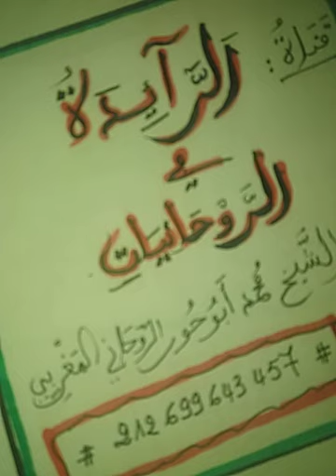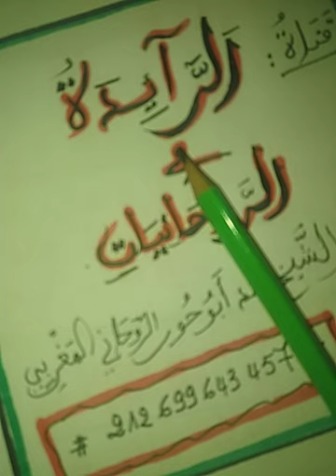أَنْوَارُ البَصَآئِر وَأَسْرَارُ السَّرَآئِر .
اعلموا حفظني الله وإياكم  انّ الحجب الترابية والهوائية طمست أنوار البصائر وأسرار السرائر  عن  شهود الكائنات ولطآئف الغيبيات  فاندرست  معالم المعارف العلويات وانمحت آثار سبل الأسرار القدسيات.

كل من  سمع الحقآئق  فكأنما  ينادى من مكانٍ بعيد او من ورآء جدارٍ من  حديد.
بالله عليكم يا طلابي الأعزآء  أليس هذا هو سبب كتم الأسرار وعلة محو الآثار.

ستر الأكابر من الاوليآء والأفاضل من العلمآء هذا العلم النوراني والسر الرباني ليلا يعثر عليه شياطين الإنس وأباليس الجن.
لأنه  عِلْمٌ مكنون وسِرٌّ مخزون لا يمسُّهُ إلا المطهرون  ولا يناله الا ذو حظٍّ عظيم وقلب طاهر سليم.

الحرف سِرُّ الله يُدركهُ من كان بالكشف والتحقيق متصفاً.
اعلموا أيها الأعزاء الأفاضل أن الحروف عالمٌ آخر أودع الله عز وجل فيها سرًّا وَخواصّا لا ينكرها إلا من عميت بصيرته وتاهت فكرته.

فما كان يتلى من الحروف المعروفة ففيها تأتير مشاهد في الحيوانات الغير ناطقة عندما نصوت لها بالحروف المعروفة عندها طبعا ففيها ما ينكرها ويقصيها  وفيها مايقربها ويدنيها.
أما في النوع الإنساني الناطق يكون تاثيرها من باب أولاً ومنها ما يكتب  أو ينقش فتاثيره بالجذب كالمغناطيس للحديد أو بخصوصية جعلها الله فيها توافق روحانية الشخص أو طبعه .

الحروف أمة من الأمم  مكلفين منهم  :
_ الرسل
_ العلماء
_ الصالحون
_  الأغنياء
_ الفقرآء
وزد وقس على ذلك.

لدينا خبرة واسعة في:
تبطيل السحر
تجليب السحر
وتزويج العوانس
حل وفك المربوط
جلب الحبيب
جلب الزبون
فك المرصود
فك المرسون
إجلاء العوارض واجلاء العكوسات  وغيرها من الاعمال الروحانية النادرة المأخوذة من صدور الشيوخ الفطاحلة المغاربة.

الهاتف المحمول الخاص بي  :
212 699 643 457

ولمن يرغب في تحميل الشريط ما عليه إلا أن ينقر على الرابط الآتي  :